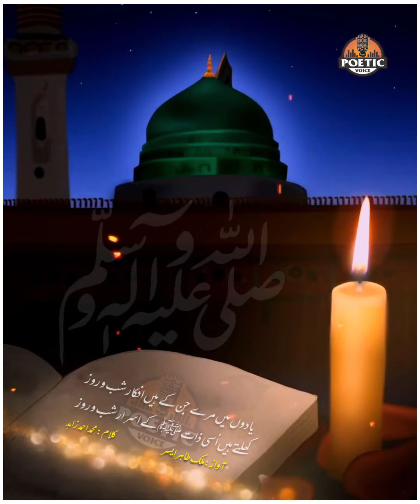Urdu Poetry | Naat Shareef | M Ahmad Zahid | POETIC VOICE